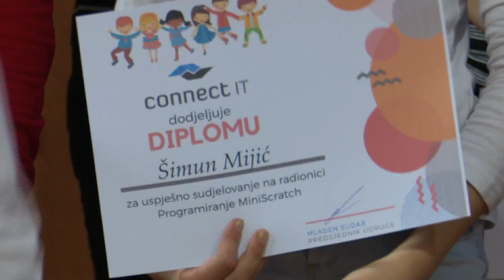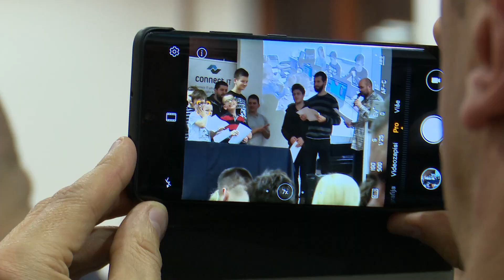SBTV – JA SAM BUDUĆNOST – 23.12.2019.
JA SAM BUDUĆNOST | PONEDJELJKOM | 21:30